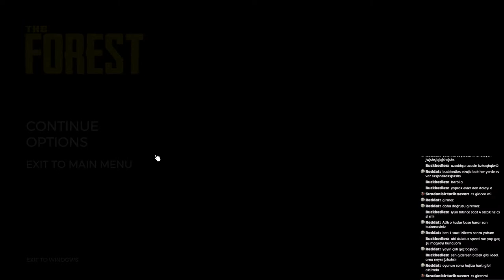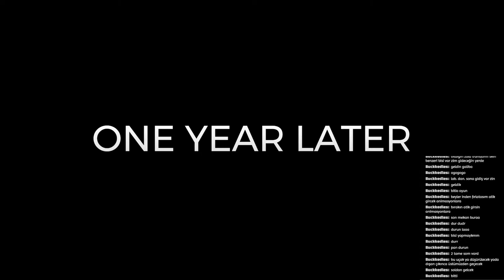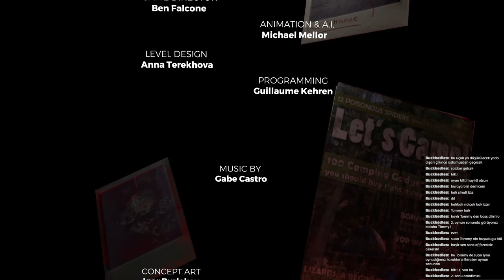EKİPLE THE FOREST BİTMEK ÜZERE